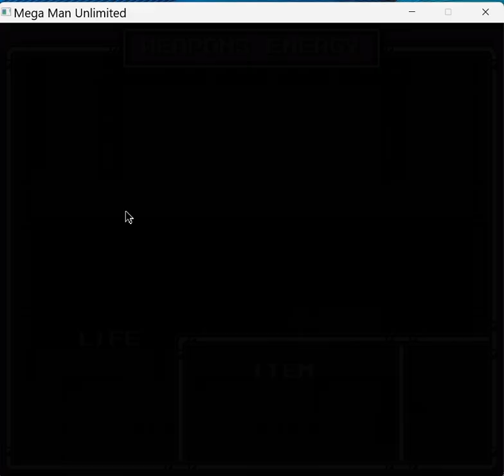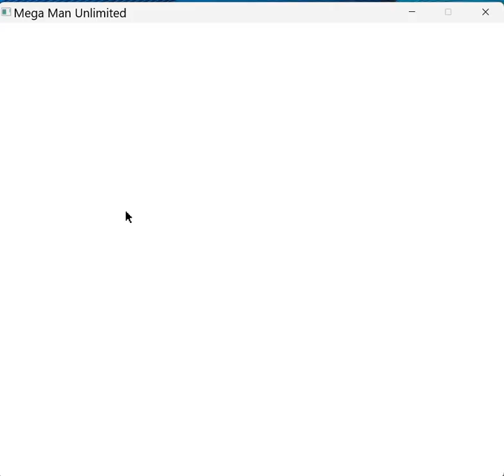Playing Mega Man Unlimited (Part 1) - Nail Man Stage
Sorry about the lack of uploads.. I know most people do not watch my channel anymore, so why not upload something better than nothing...